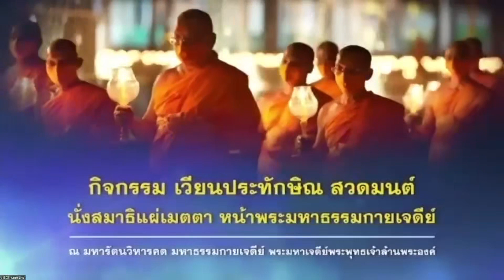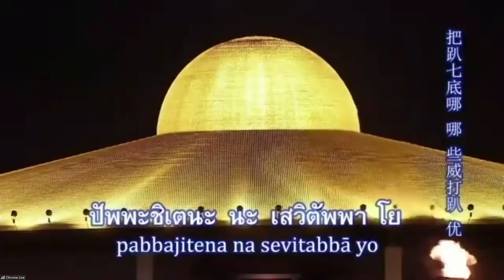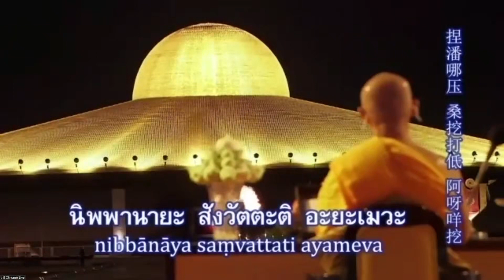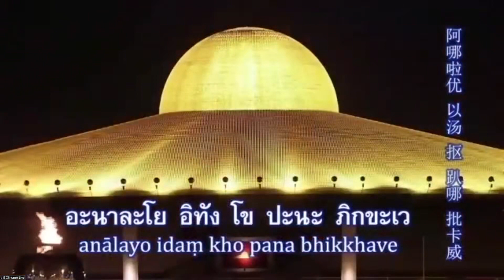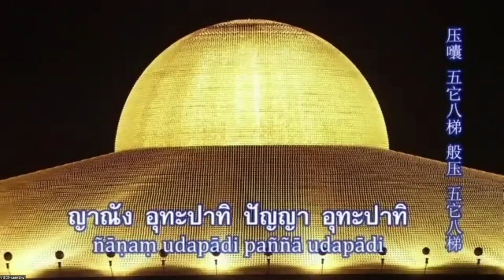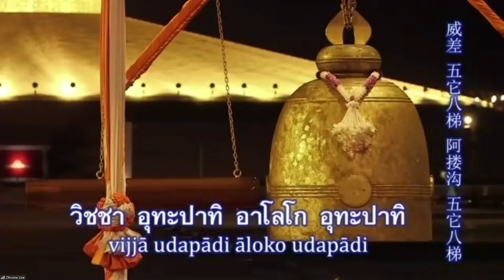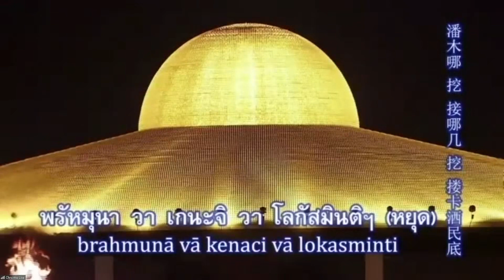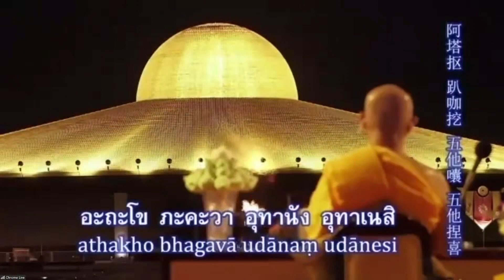20211210 พิธีเวียนประทักษิณ และสวดมนต์ทำสมาธิ อธิษฐานจิตแผ่เมตตา